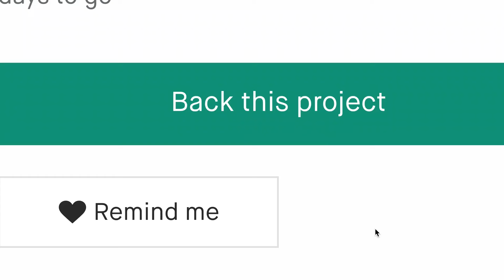Now on Kickstarter: Diana Gold -Tableware With 22 /24 Karat Gold By Sternsteiger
Diana Gold -Tableware with 22 /24 Karat Gold by STERNSTEIGER
Discover Gold - Made in Solingen Exclusive Tableware I Gold Plated I Handmade in Germany I Edel Besteck Set I Cutlery with design I